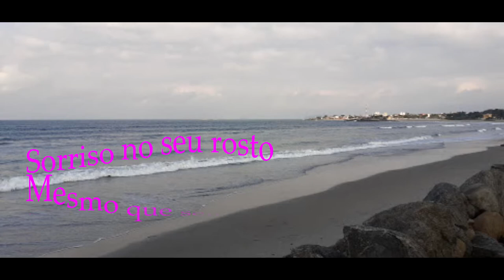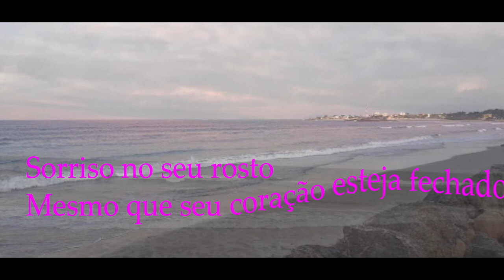JAYMES YOUNG - AS LONG AS YOU LOVE ME